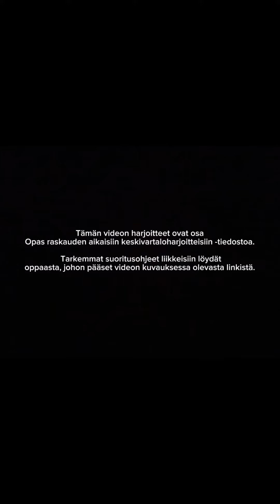Harjoitusvideo - Opas raskauden aikaisiin keskivartaloharjoitteisiin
Harjoitusvideo, joka on osa Opas raskauden aikaisiin keskivartaloharjoitteisiin -kokonaisuutta. Keski-Suomen hyvinvointialueen neuvolat.